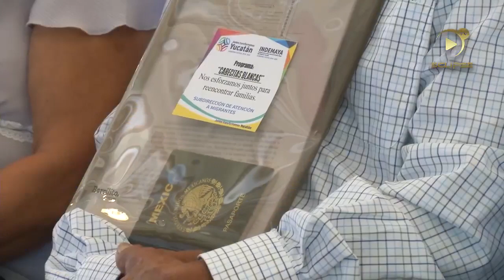Mauricio Vila Dosal apertura de Casas del Migrante Yucateco en EUA